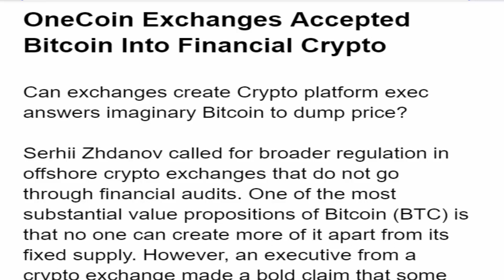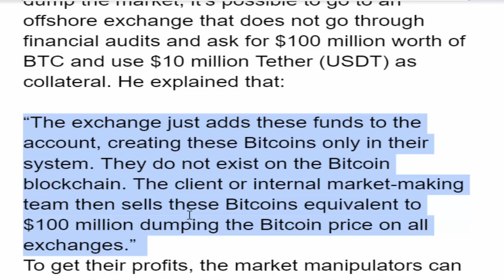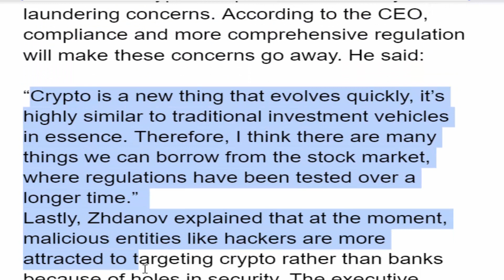OneCoin Exchanges Accepted Bitcoin Into Financial Crypto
onecoin Captain  King James
onecoin Meeting